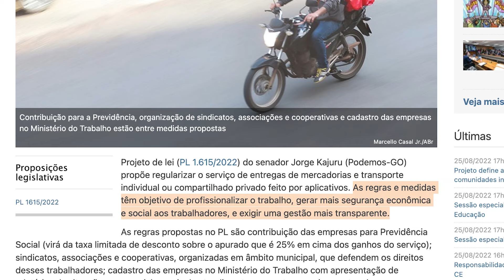Nova lei para entregas por app? Conheça o PL 1.615/2022 | Machine Explica #025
O PL 1.615/2022 tem como objetivo regularizar o serviço de entregas de mercadorias e transporte individual ou compartilhado privado feito por aplicativos.

A Machine fornece tecnologia para empresas regionais de transporte de passageiros e empresas de entrega crescerem com eficiência e qualidade.